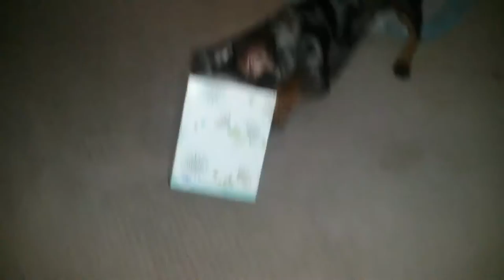Dachshund vs Tissue Box